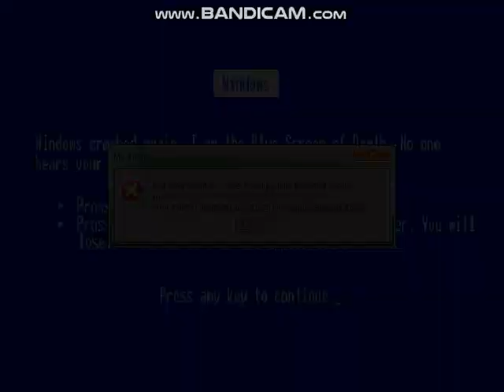MUGEN Battle: Baldi & The Second Coming Vs Team Omega Tiger Woods